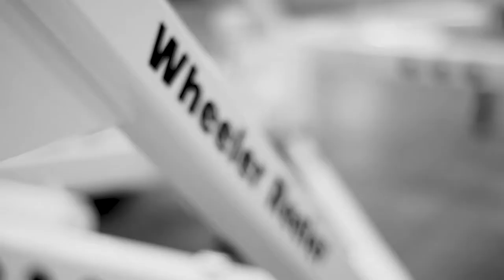Reliable Single Reel Trailers by Slabach Enterprises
Pride and Respect is crafted into every Slabach Enterprises Wheeler Reeler reel trailer.